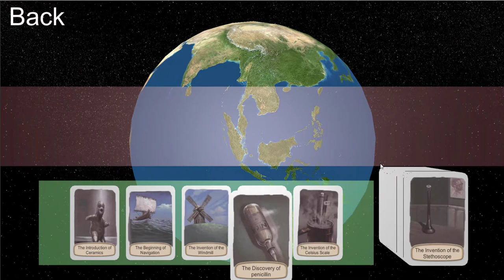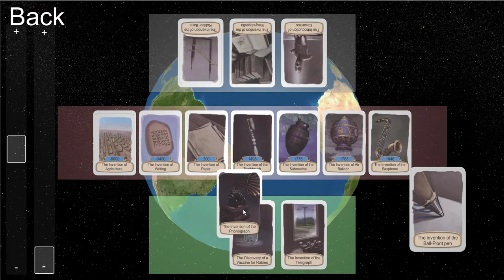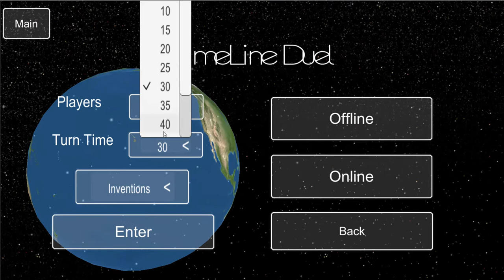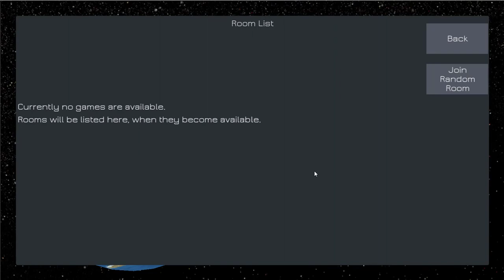Timeline Duel: A Multiplayer Mobile Game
مشروع تخرج من اعداد

سعد الدين أحمد اسعد حسنيه
زيد ناهض جميل ابو زيد
احمد غسان حمدي سلمان

إشراف دكتور معتز خالد سعد